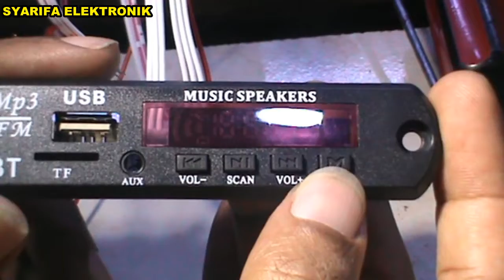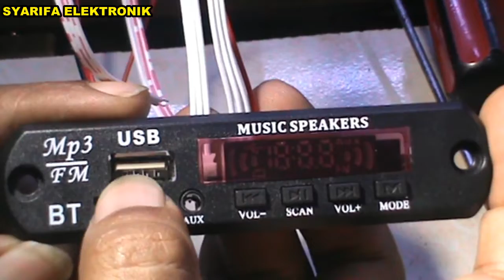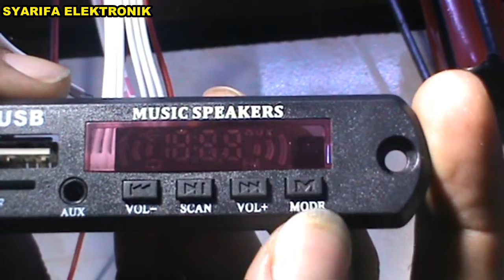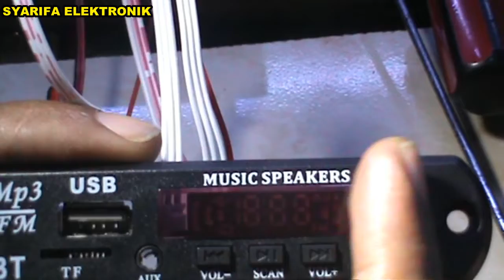Review Kit Mp3 Radio bluethoot